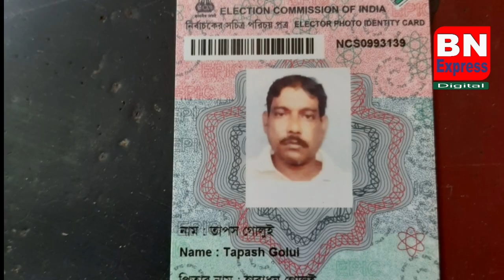মাকড়দহে তাপস খুনে গ্রেফতার শলপের এক গৃহবধূ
BnExpress # west Bangal # City News